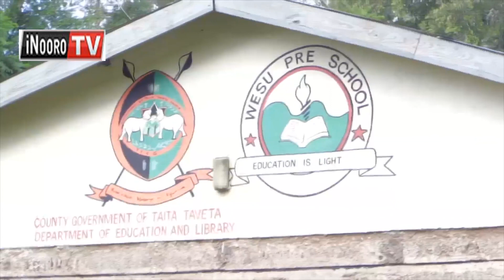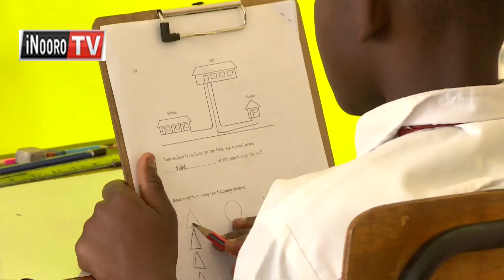Ikinya rĩa President Ruto kũmba kamĩtĩ ya gũthũrima CBC gũtũgĩrio.